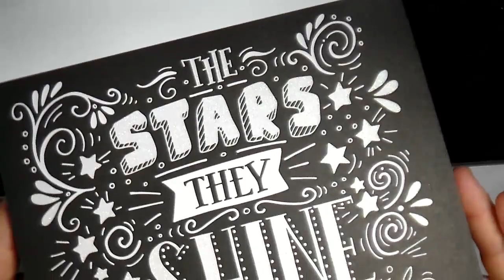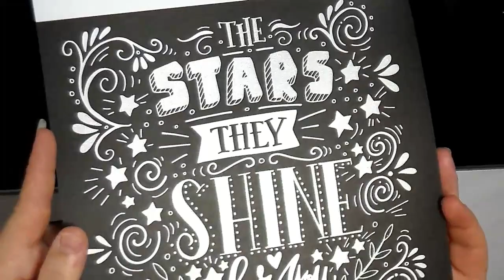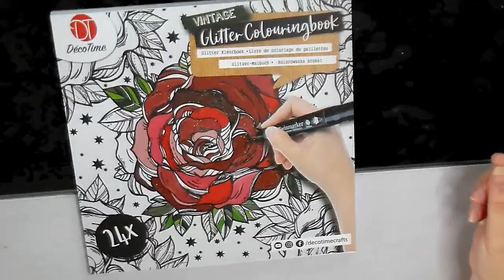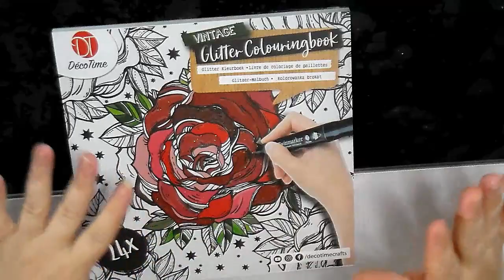Présentation Glitter colouringbook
Livre de coloriage trouvé à ACTION

乂❤‿❤乂